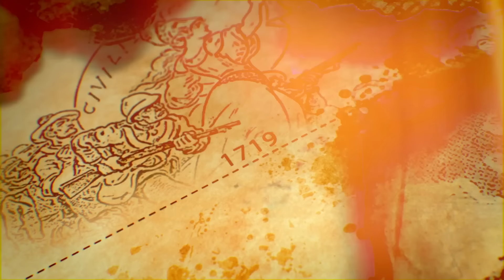루소, 마르크스, 그리고 경제학자들의 원픽! 자본주의와 대영제국을 만든 소설 : 로빈슨 크루소 1부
로빈슨 크루소는 어떻게 근대를 열었나
유럽 제국주의의 해외 진출을 상징? : 로빈슨 크루소 1부

‘부활한 마키아벨리’ 김단이 파헤친
원하는 삶을 마음껏 누리며 사는 사람들의 비밀
“더 적게 말하고, 더 많이 취하라”
당신을 위한 첫 아비투스 수업『강자의 언어』

✋일당백 공지사항✋
‘광고의 신’ 정프로와 함께 하실 새로운 광고주님들을 기다리고 있습니다.
다양한 광고 기다리겠습니다!🤝

🥩소선당 1++ 한우🥩
최고급 한우를 합리적 가격으로! 선물 세트부터 육회까지 다양한 한우를 만나실 수 있습니다.
현재 할인 행사와 일당백 광고 기념 사골 곰탕 팩 증정 행사를 진행중입니다.

☕️ 일당백과 항상 함께하는 1kg커피~~ 쇼핑몰은 구글플레이 혹은 애플 앱스토어에서 1kg커피 검색하셔서 다운 받으셔도 되고,